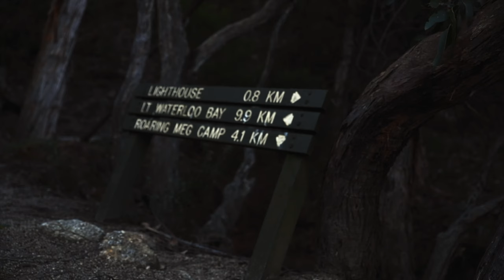wilsons promontory 2018 // adventures vi.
Sooo iso finally gave me the time and boredom to go back through my old footage and start editing them into travel videos.

This one is from winter 2018, when my family and I went down to Wilsons Promontory (the southern most tip of mainland Australia) for about a week (including a day trip to Turra-Bulga National Park). Highlights include my brother getting bitten on the butt by a wombat, his favourite animal, and the 40km hike we did at the end of the trip; it was unbelievably exhausting and we finished the hike on the 2nd day in the dark (despite leaving early in the morning) because we were so slow haha.

Music
Change - Greg McKay